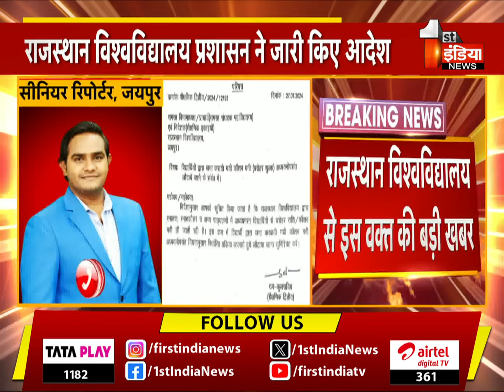RU ने कॉशन मनी वापस किए जाने के आदेश किए जारी, छात्र नेता की भूख हड़ताल आई काम | Jaipur News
About this Video:

जयपुर
राजस्थान विश्वविद्यालय से इस वक्त की बड़ी खबर, छात्र नेता शुभम रेवाड़ की भूख हड़ताल आयी काम, राजस्थान विश्वविद्यालय प्रशासन ने जारी किए आदेश, कॉशन मनी वापस किए जाने के संबंध में जारी किए आदेश, प्रशासन की तरफ से सभी विभागाध्यक्षों को जारी किए गए आदेश | 29 July 2024